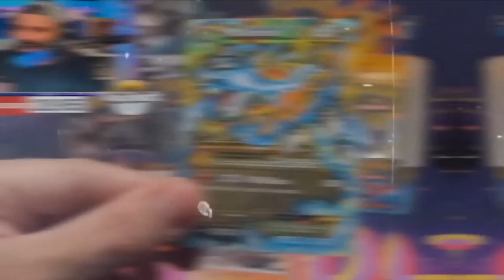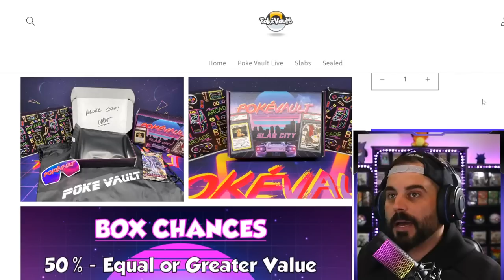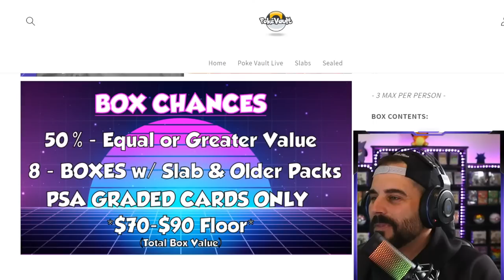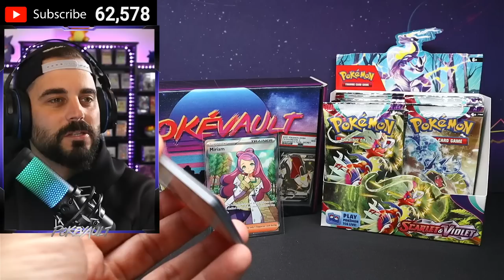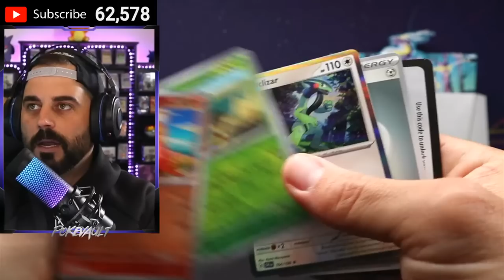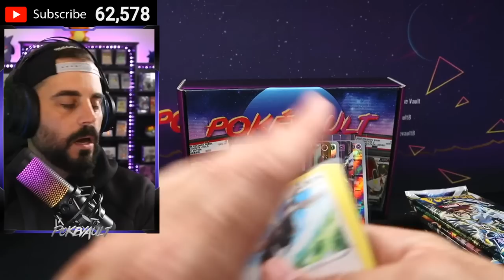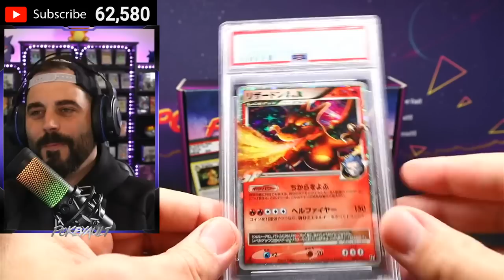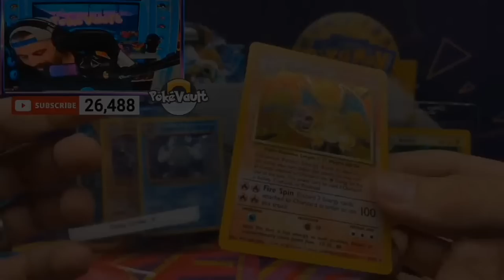SLAB CITY BOX 2.0 - Poke Vault Live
Send me mail:
Simi Valley
Ca, 93062